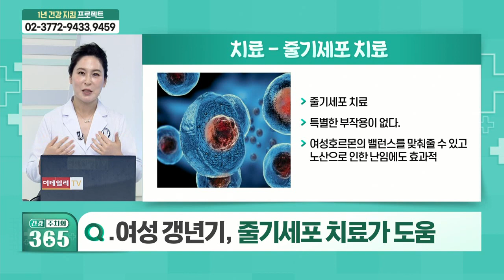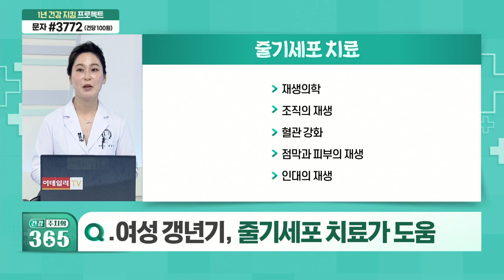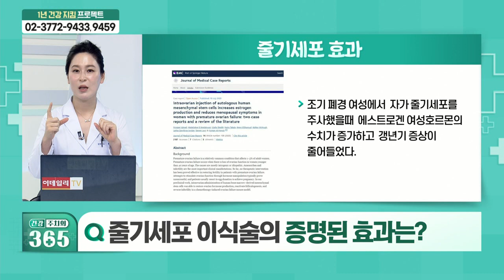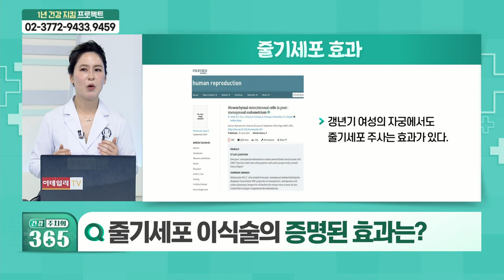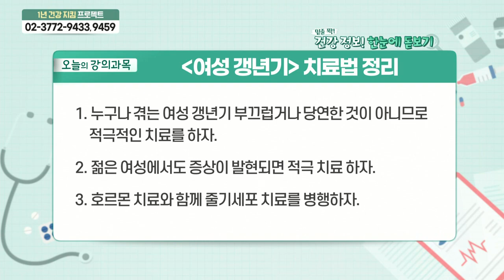여성 갱년기 치료... 호르몬 치료와 줄기세포 이식술_건강 주치의 365 (20210828)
Q. 심한 갱년기 증상을 다스리는 치료법은?
Q. 줄기세포의 정의와 역할은?
Q. 줄기세포 이식술의 증명된 효과는?
Q. 줄기세포 이식술 성공 사례는?